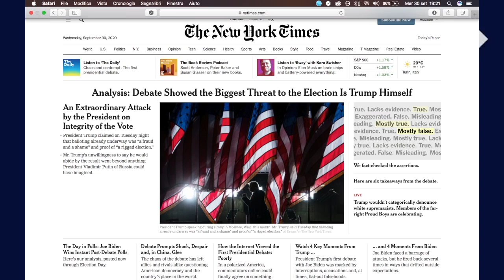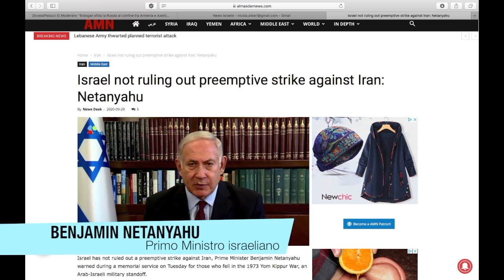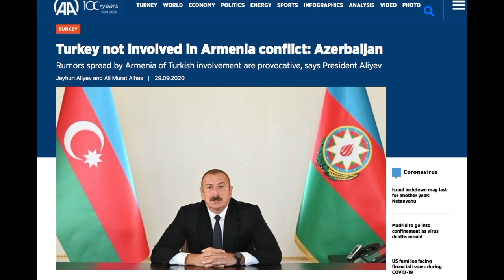Confronto Trump Biden Insulti e il silenzio sulla politica estera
Confronto Trump - Biden:  Insulti e il silenzio in politica estera
Israele: in Libano possibile nuova esplosione
Azerbaijan nega il coinvolgimento militare turco nell'Artsak

News a cura di Leni Remedios per Andromeda Project
in collaborazione con Eco dai Palazzi per la sezione esteri

Video editing Nicola Alberi